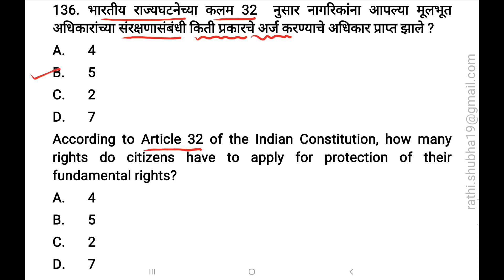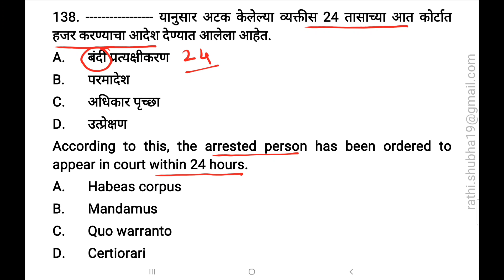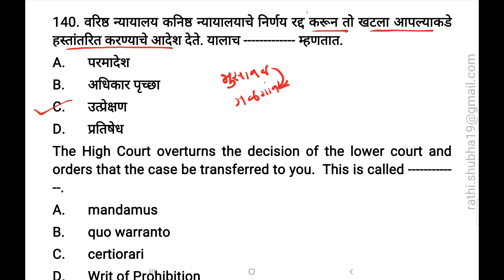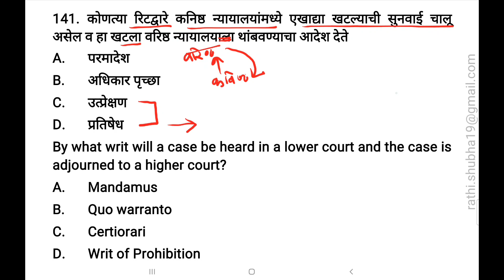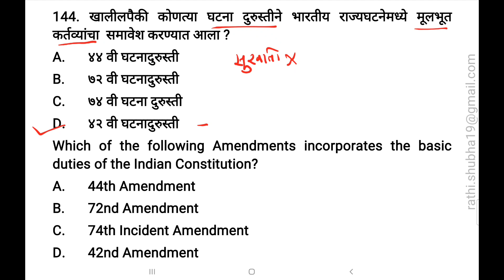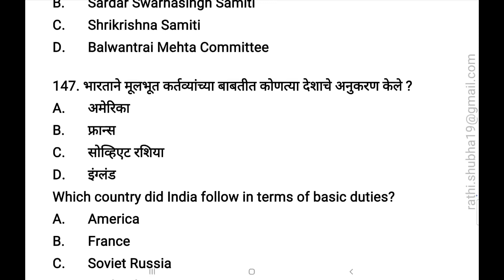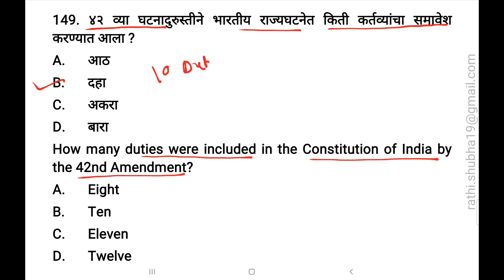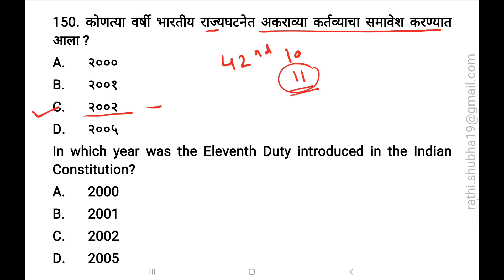MCQ/ भारताचे संविधान (Indian Constitution)/ मूलभूत हक्क व कर्तव्य भाग-10/ प्रा.शुभांगी राठी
MCQ/ भारताचे संविधान (Indian Constitution) बहुपर्यायी प्रश्न: भाग-10

या  भागात भारतीय राज्यघटनेतील मूलभूत अधिकार व मूलभूत कर्तव्य यावर आधारीत 15 बहुपर्यायी प्रश्न घेण्यात आले आहे.